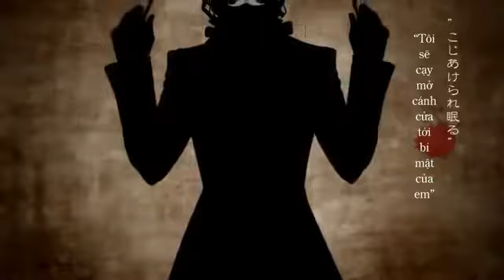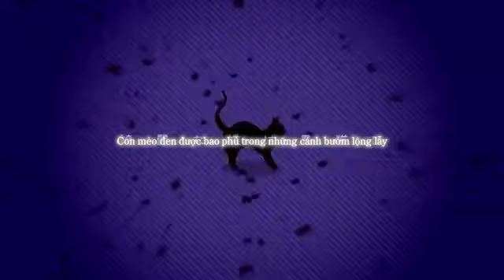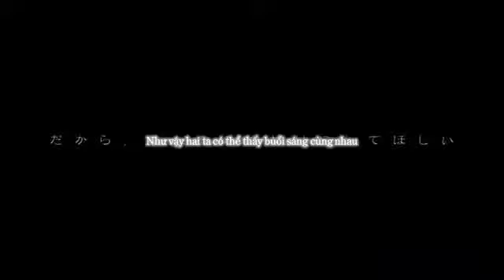[Takeshi Sub] Sadistic Pumpkin - Kagamine Twins - vietsub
tiếp tục một bài về halloween =))
Mọi người ủng hộ bọn tớ nhé !